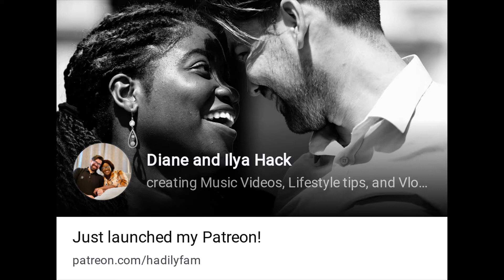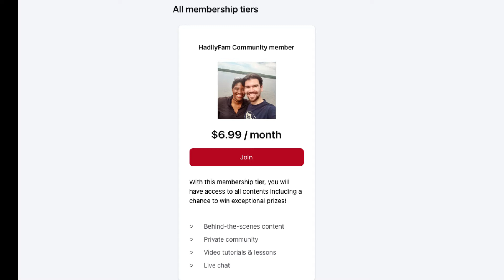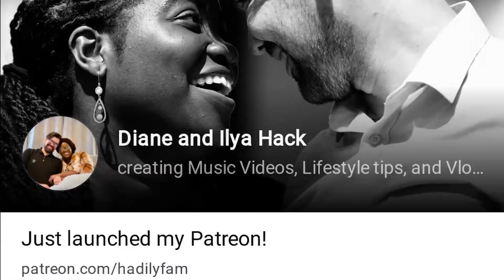LIFE UPDATE! WE GOT NEWS!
Heyyy everybody!!

Thank you for always supporting us. We have finally released our life update! we are soo excited to finally have this new platform. We have been working on it for so long and are finally ready to share it with you guys!

We wanted to have a private community where we can share deep contents and just be real and authentic with you all.